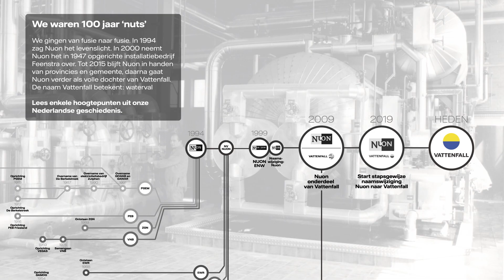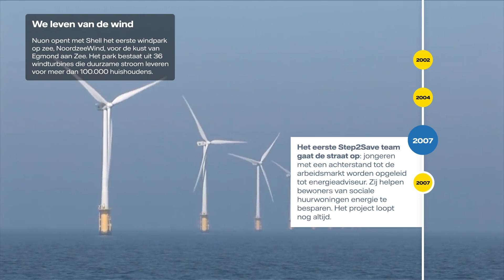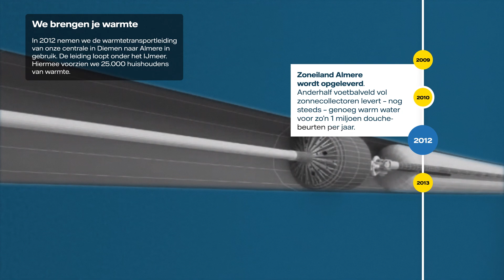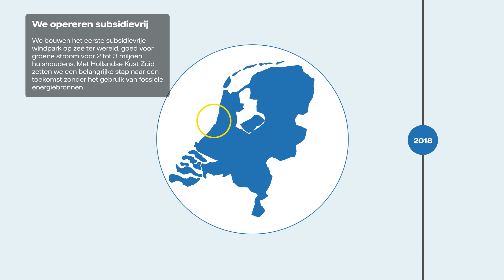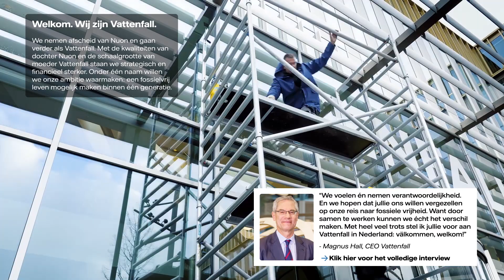Van Nuon naar Vattenfall: onze historie in beeld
Met de komst van Vattenfall verdwijnt de naam Nuon. Het ene iconische merk maakt plaats voor het andere. In deze video zie je kort onze historie en hoe het ooit begon.